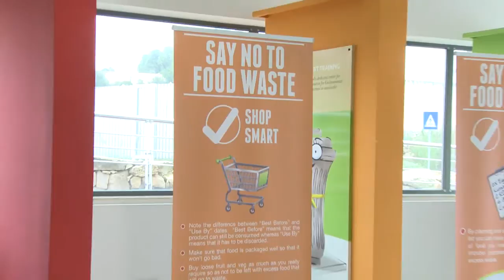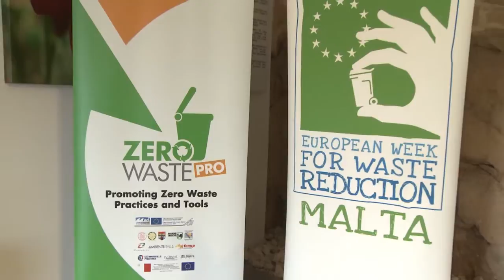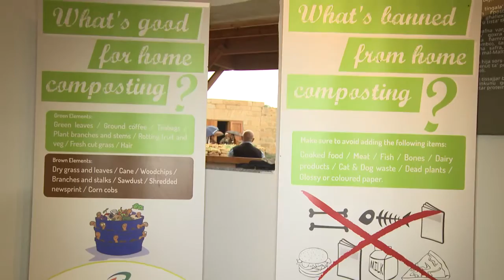Zerowaste pro Networking Workshop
Composting projects implemented by entities and schools were exhibited as part of a workshop organised in conjunction with the EU project ‘Promoting Zerowaste’. 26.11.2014